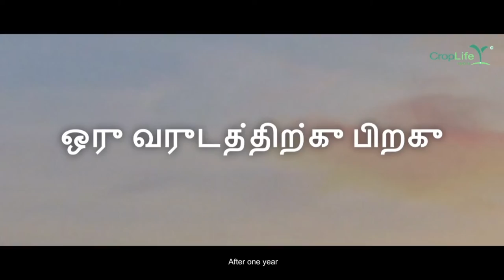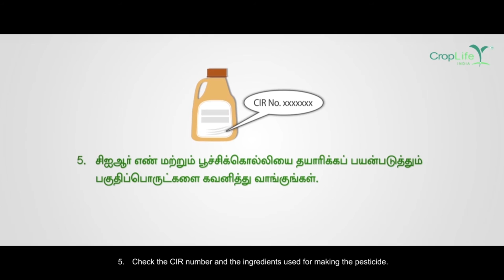Croplife Anti-Counterfeiting Film-Tamil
This short film creates awareness to farmers on counterfeit/spurious crop protection products in India and educates the farmers on precautions to be taken while purchasing crop protection products.